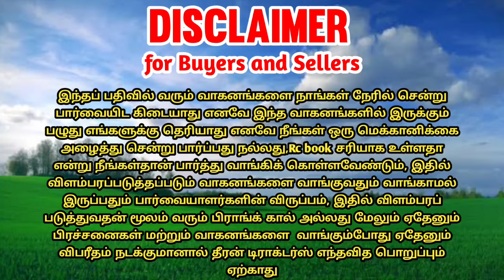Swaraj 843XM tractor for sales || tractor sales in tamilnadu || theeran tractors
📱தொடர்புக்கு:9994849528